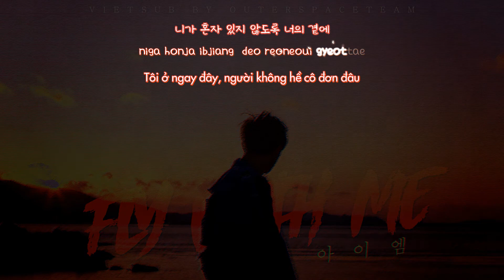[Vietsub] Fly With Me - I.M (Mixtape)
Effects used in this video are not ours. Thanks to those sharing these effects.